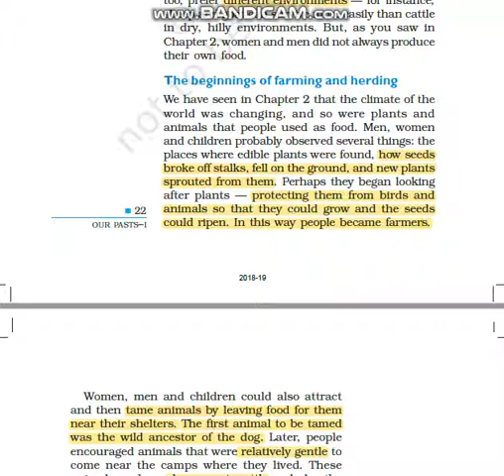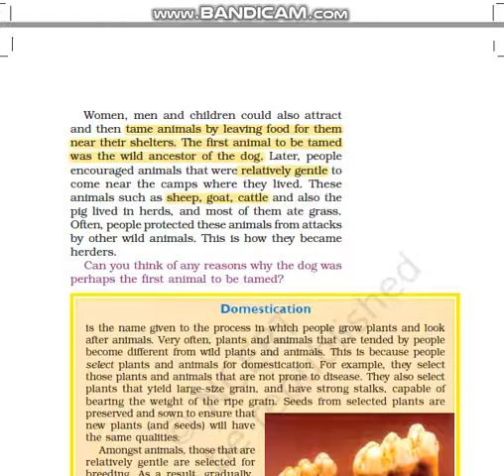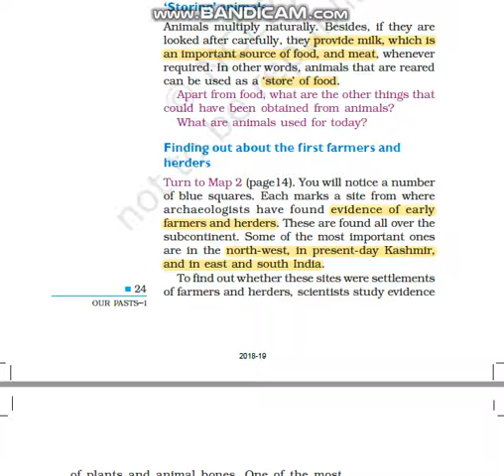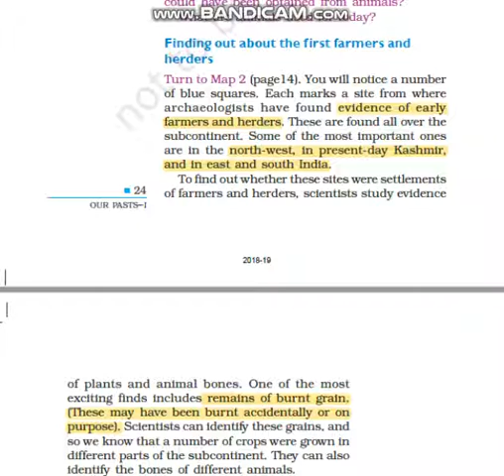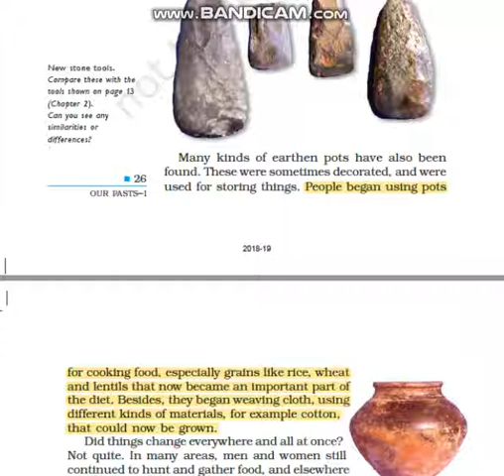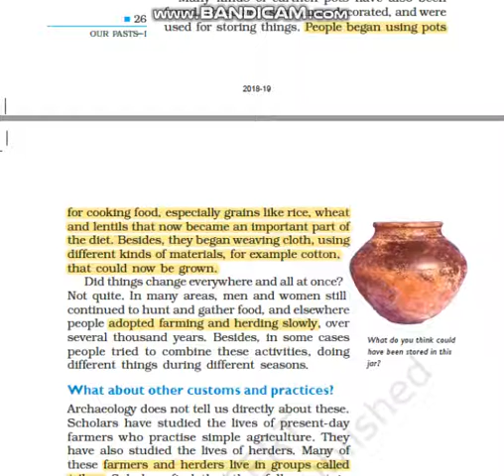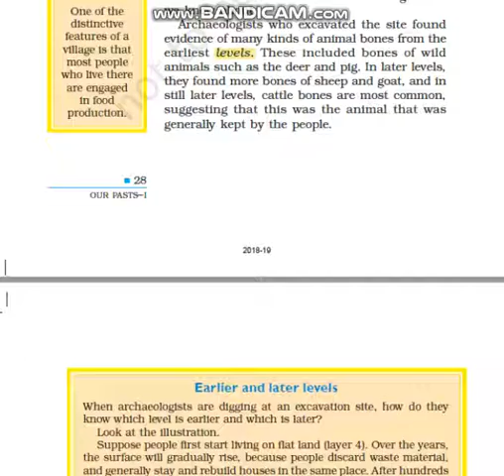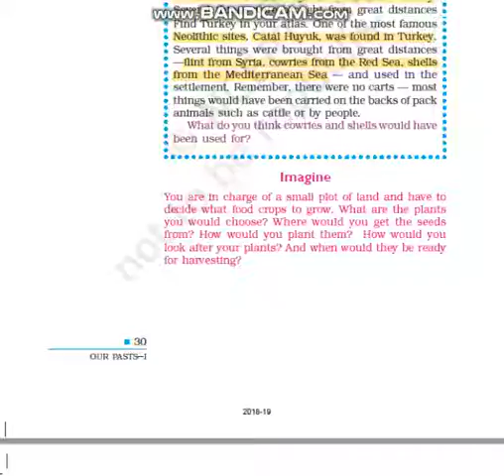NCERT Class 6 History Chapter 3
From Gathering to growing food